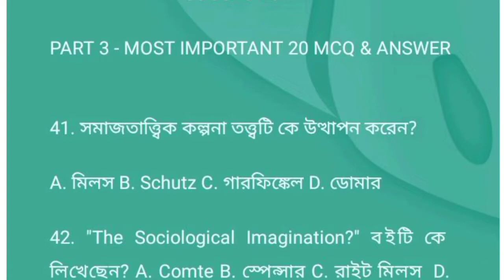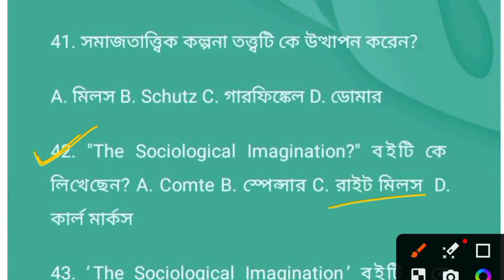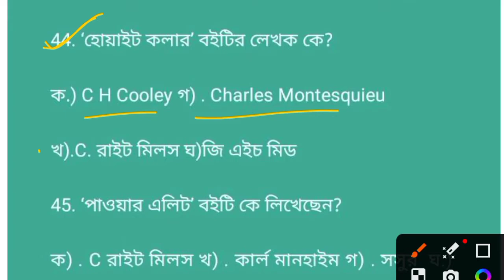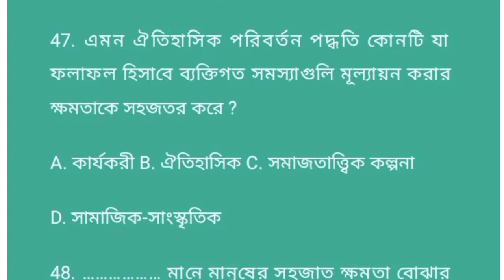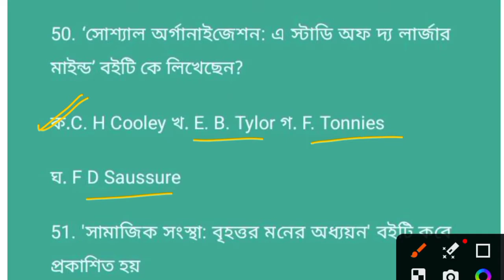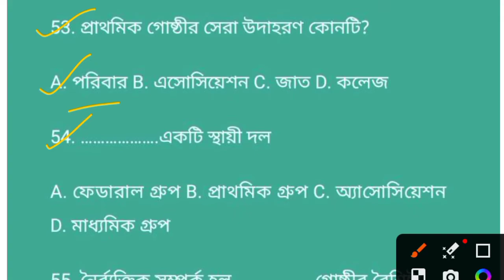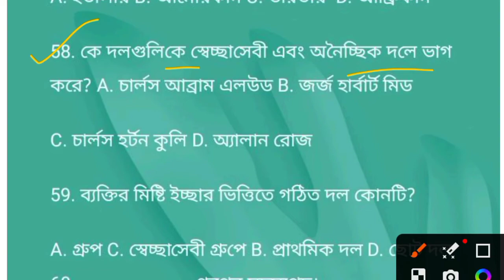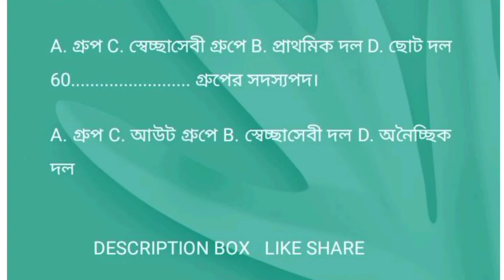CBPBU 1st SEM MDC SOCIOLOGY SUGGESTION 2023-24 ll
*] WHATSAPP GROUP - [CBPBU] DAILY NEWS 1ST SEM NEP